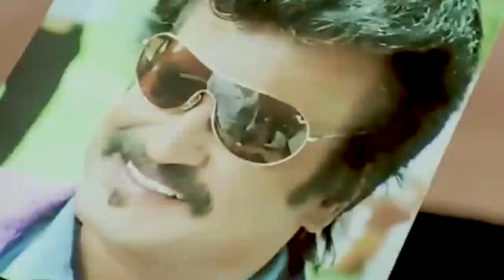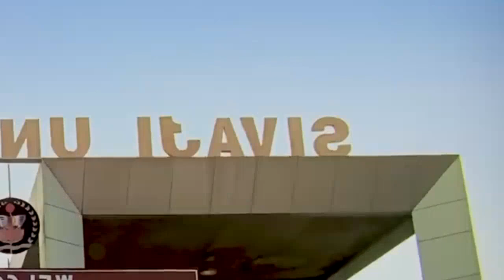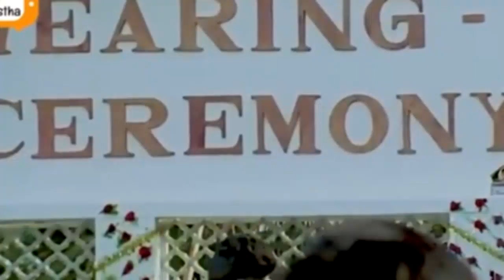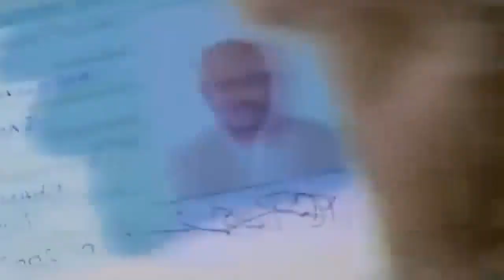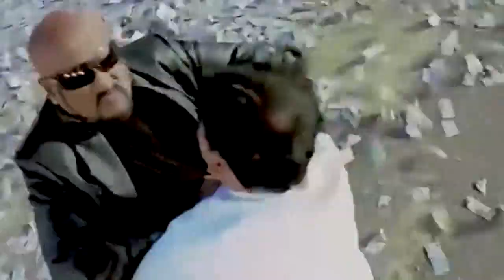Suman & Rajinikanth Blockbuster Movie Climax Scene Telugu Movies Cinema Chupistha.